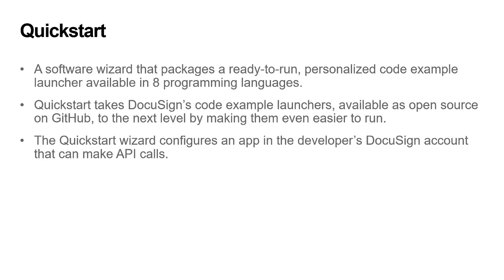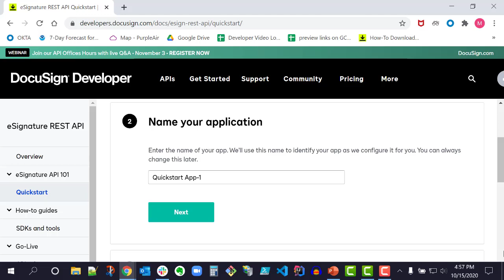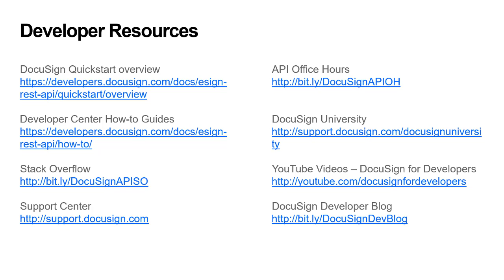How to Download Quickstart Demo | Developer Education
In this introductory video we’ll show how to download the DocuSign eSignature API Quickstart on Windows.